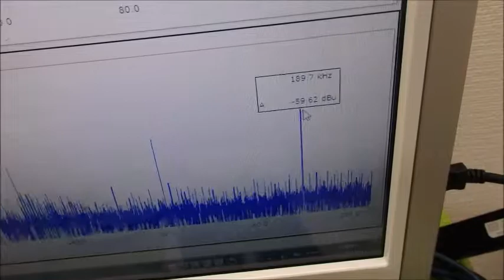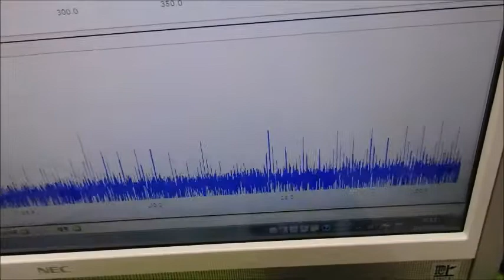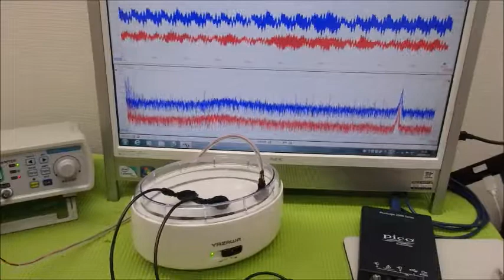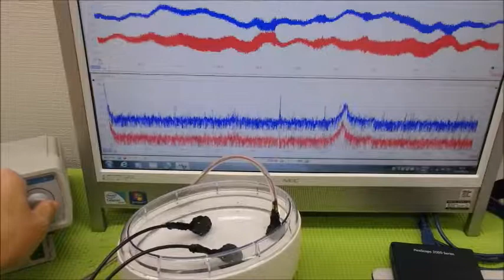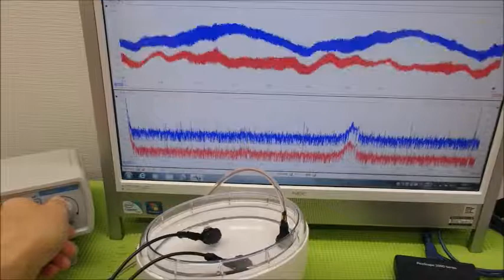超音波の非線形振動 ultrasonic-labo